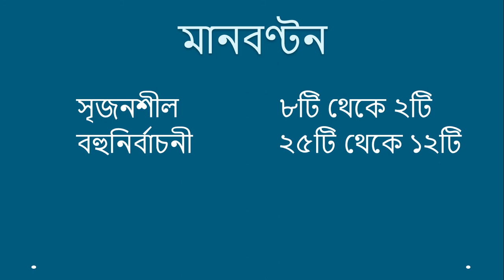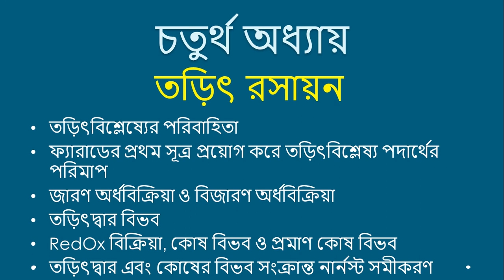HSC Short Syllabus 2021 - New Mark Distribution - Chemistry 1st and 2nd Paper - Learner Area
This is a short video about:
HSC Short Syllabus 2021
And Update Mark Distribution ( 45 Mark Basis Exam )
Subject: Chemistry 1st paper and second paper.

Our content is 100% accurate.
If you fetch any issue or mistake please let us know by comment.